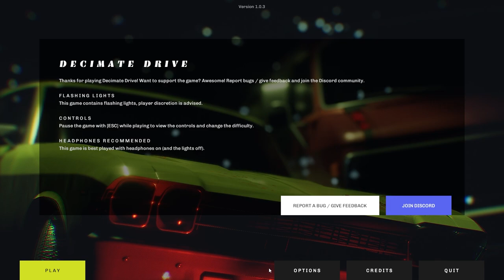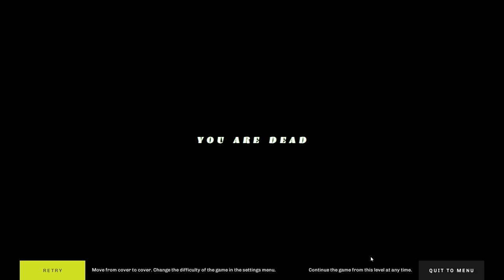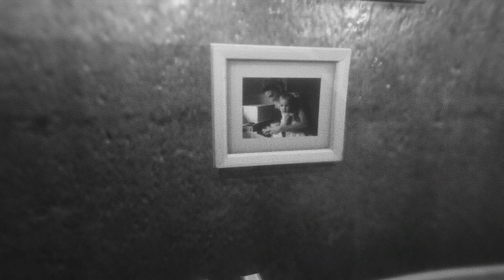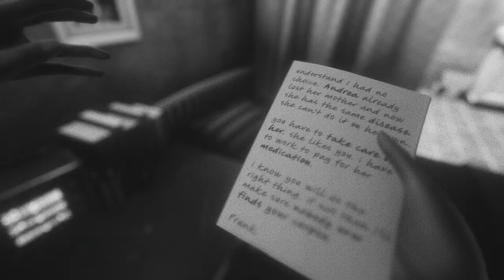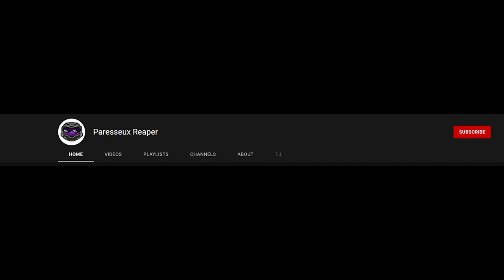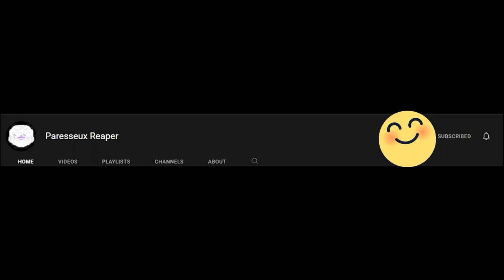Cars Have Become Sentient And They Hunt Humans | Decimate Drive Horror Game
Decimate Drive is It's run or die in a killer car infested city but its goofy horror game of this month idek what the story is about